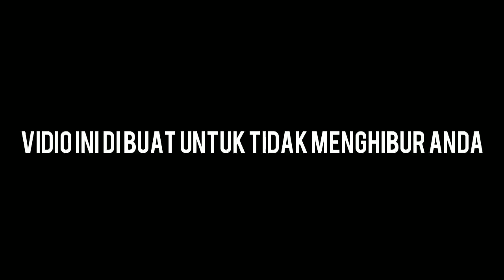Jadi Pesulap :v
Hallo semua orang Saya Manusia

⬤📱My phone:Xaomi Note 4
⬤📱✂Edit by:KineMaster
⬤👤✂Editor:Manusia Topeng
⬤📹scren recorder:bawaan hp xaomi note4
√lagu
Neffex